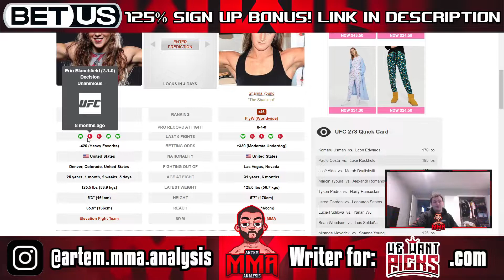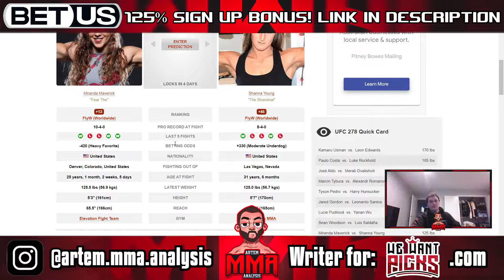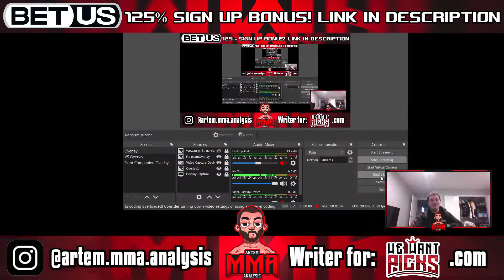Miranda Maverick vs. Shanna Young Prediction